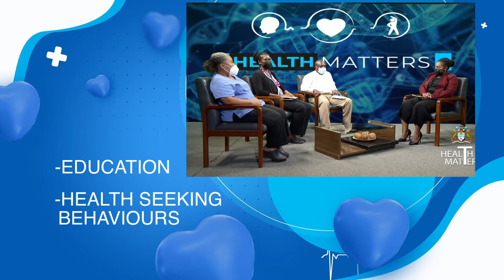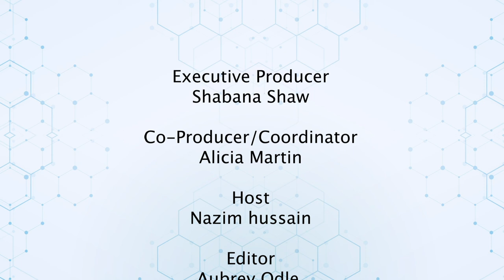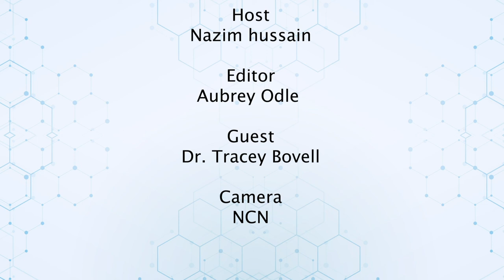Health Matters - An Overview of the Infectious Disease Hospital